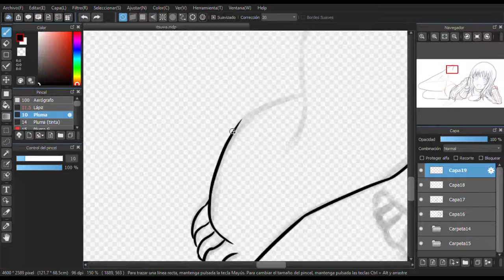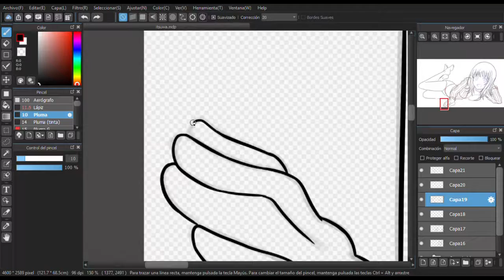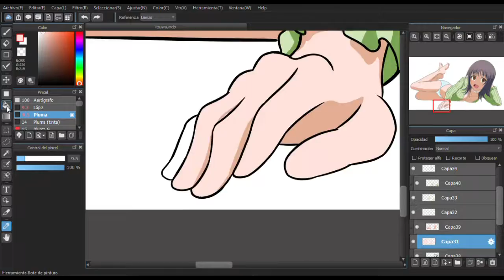Speed Drawing - Itsuwa. To Aru Majutsu no Index